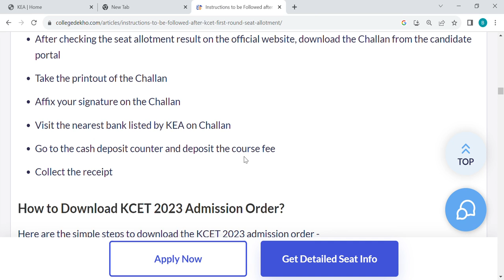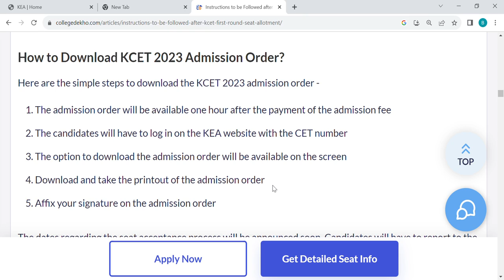KCET ADMISSION DETAILS|FEES PAYMENT|ADMISSION ORDER|students solution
Upi id:hatersvtu@ybl